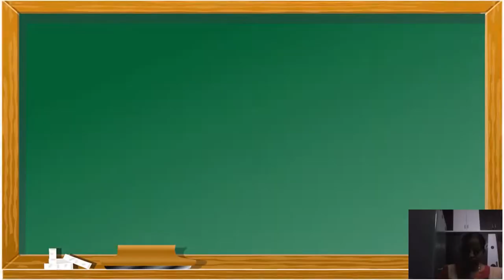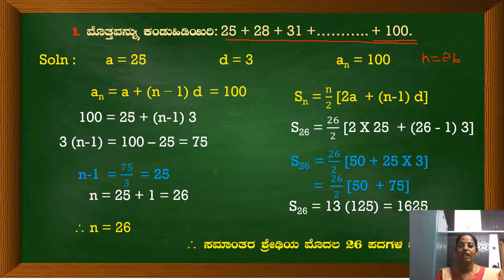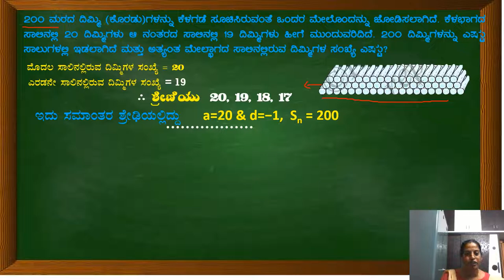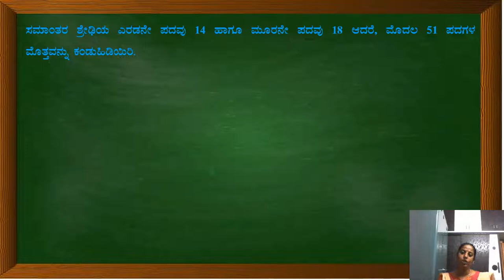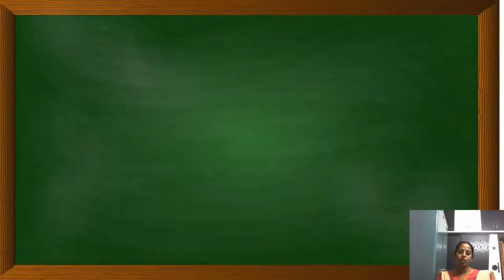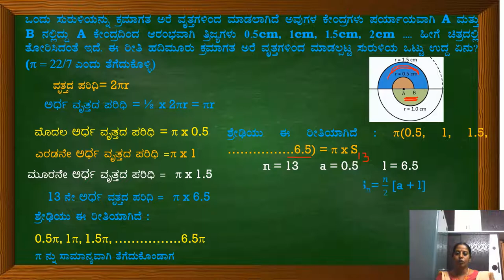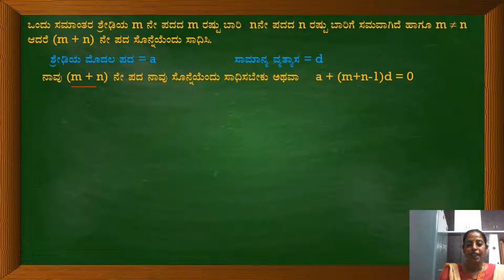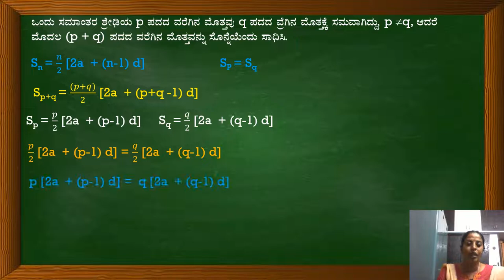AP4 Kannada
Arithmatic Progressions Part -4 Kannada Version